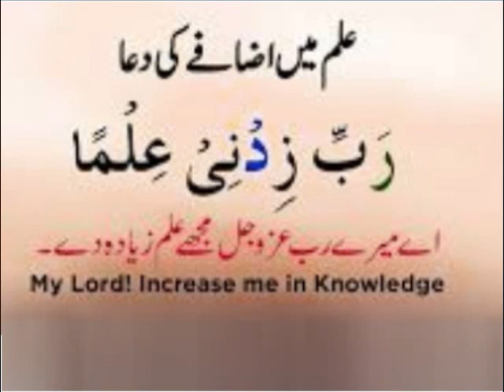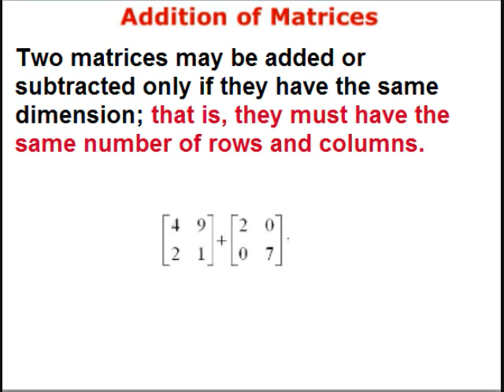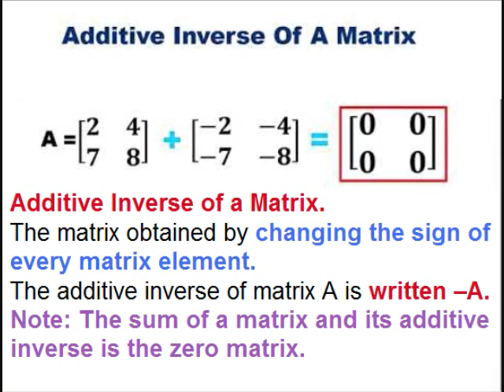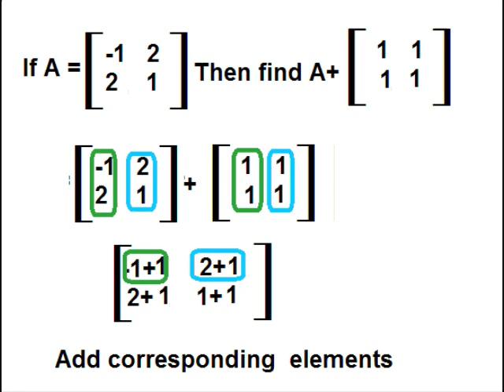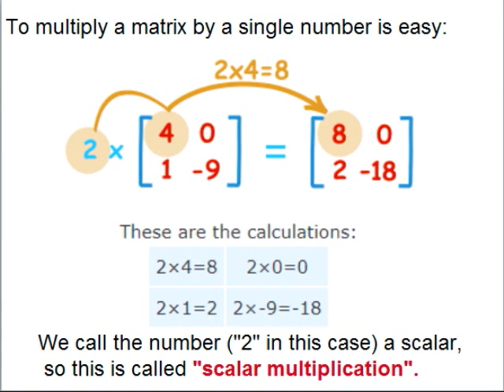Math 9 in Urdu/Matrices definition/unit 1.3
9th class math unit 1, exercise 1.3 in Urdu, Conditions for matrices comfortable for addition, Additive inverse and scalar multiplication
9th class math unit 1, Matrices definition in Urdu, different types of matrices explained.
In this video you learn math of class 9 Punjab text book board of Pakistan, Punjab curriculum. Because Urdu is our national language, but mother tongue is different, some time it is difficult for kids attending govt school because they come from low socioeconomic background. So that is why main language of instruction used in video is Urdu. one can find videos on all subjects from class 1 to class 5  and 9 including Urdu, English, Math and science.